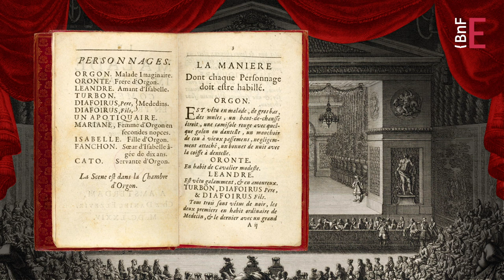Les manuscrits de Molière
Il n’existe aujourd’hui aucun manuscrit autographe de Molière, ni de ses œuvres, ni de sa correspondance. Difficile alors de savoir à quoi ressemblait son écriture…

Seule sa signature nous est parvenue, qu’il a inscrit lui-même au bas de documents officiels – actes de mariage ou de baptême, contrats et engagements. Au début, il signe Jean Baptiste Poquelin, du nom de son père, et c’est en 1644 qu’il signe pour la première fois « de Molière », avant d’adopter finalement « Jean Baptiste Poquelin Molière ».

Mais alors, que sont devenus tous les textes, lettres et écrits de la main de Molière ?

Retrouvez le dossier consacré à Molière sur le portail Les Essentiels de la BnF